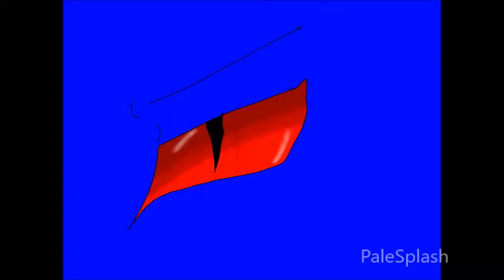Monster Part 14